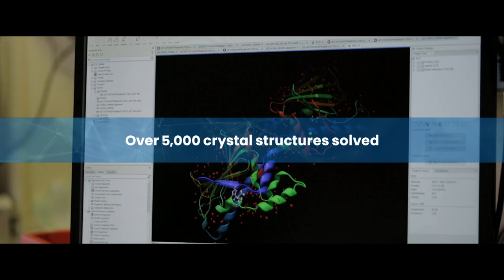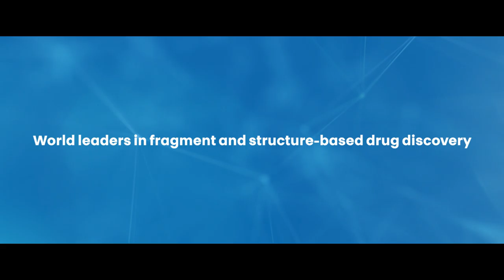Ligand - Vernalis Research (Corporate Video)